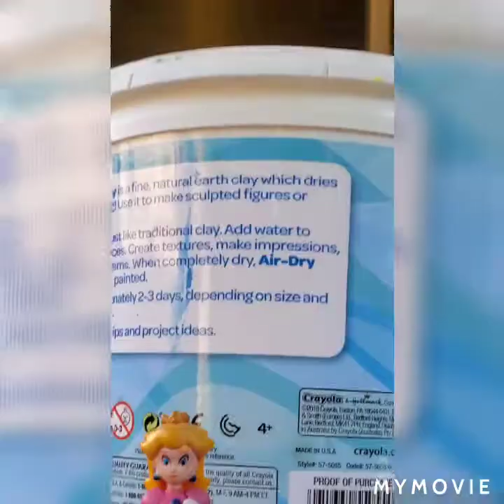Calebs workshop campings gone